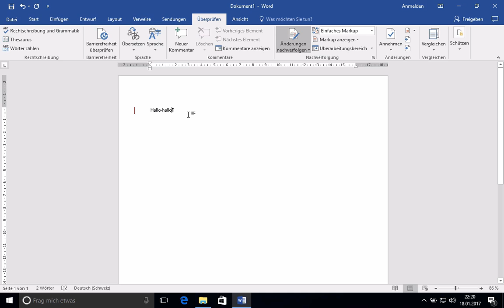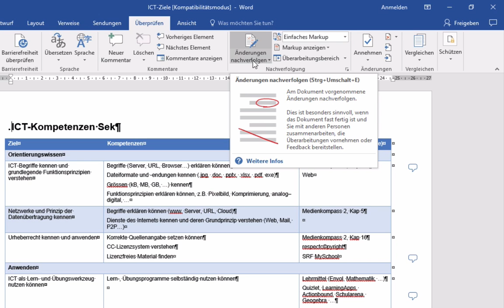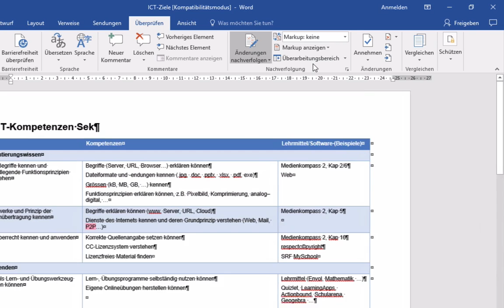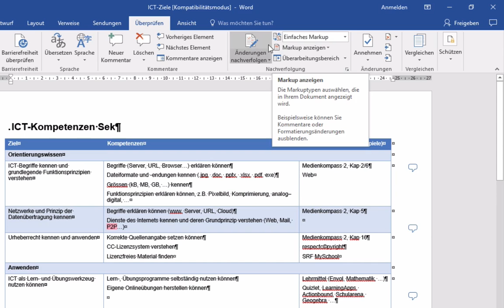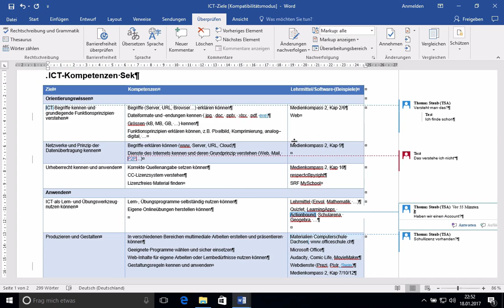Kurs Microsoft Word 2016 Win: 191 Überarbeiten